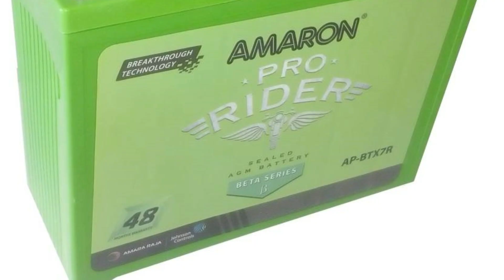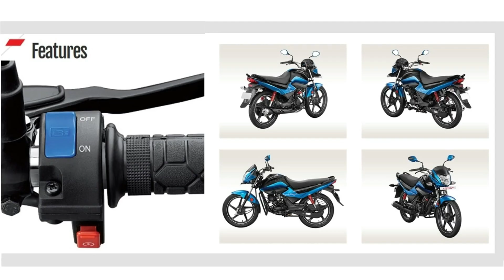HOW TO SOLVE BIKE BATTERY PROBLEM| Tech Paarvai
பத்து ரூபாயில் உங்கள் வண்டியின் பேட்டரி செயல்பட வைக்கலாம் | Tech Paarvai

"கற்ப்போம்"         "கற்ப்பிப்போம்”         "நம்மொழியில்"